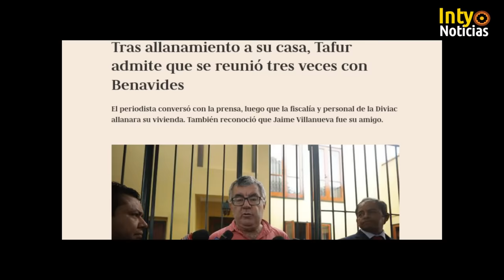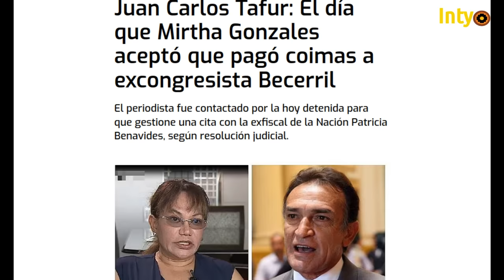¡B0MBA! JUAN CARLOS TAFUR, DEL PORTAL "SUDACA" CONSPIRÓ CONTRA PEDRO CASTILLO Y SE REUNÍA CON "VANE"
27-ABRIL-24 | ¡TAFUR, NO NOS DIJO QUE QUERÍA QUE "CASTILLO CAYERA", NO QUE FUERA INVESTIGADO, SINÓ QUE FUERA DEPUESTO Y SE REUNIÓ VARIAS VECES CON ALIAS "VANE".!
PERIODISTA JUAN MANUEL ROBLES de Hildebrabdt en sus trece, lo desvela.